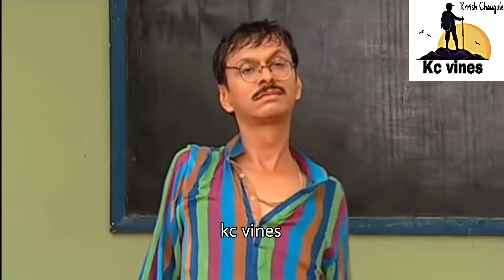Popatlal Savage Reply 😎 l Jethalalthuglife l kc vines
This video made for only Entertainment. 🤝❤️